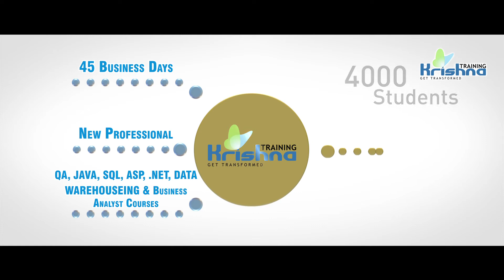Krishna Training Corporate Presentation | Corporate Video | Corporate Film Makers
Scintilla Kreations has recently done this Corporate Presentation On Krishna Training. whenever you have a requirement for corporate presentation film, product presentation video or company recruitment video, simply contact one of the most reliable corporate film makers in South India.

Key Areas :

corporate film makers in South India
Krishna Training Corporate Presentation
Krishna Training Corporate video
corporate film makers in bangalore
corporate film makers in vizag
corporate film makers in vijayawada
corporate film production houses in hyderabad
corporate film production houses in vizag
corporate film production houses in chennai
corporate film production houses in bangalore
corporate presentation video makers in vizag
corporate presentation video makers in vijayawada
corporate presentation video makers in bangalore
corporate presenation video makers in chennai